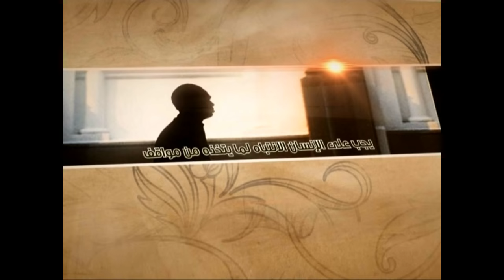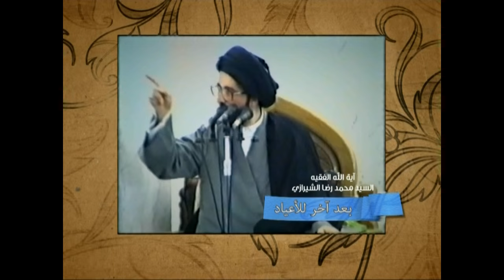العبقات - بعد آخر للأعياد - آية الله الفقيه السيد محمد رضا الشيرازي رحمه الله